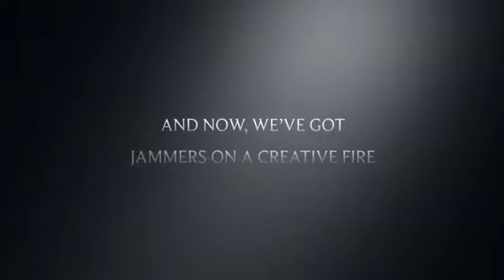Jammers Got Talent trailer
This is a new show we will be hosting on Animal Jam. There is a scene that does not qualify. We do not accept trading during the show. We have taken this very seriously so please treat it real.

The qualifications are that you perform, it can be dancing or singing or whatever you’d like. Also that you must play nice. Last, be fair.